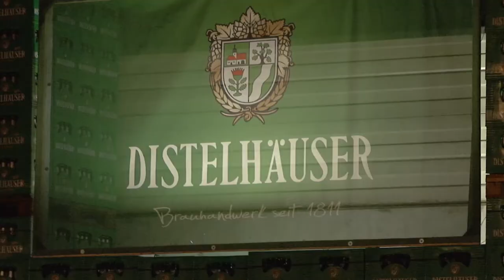Distelhäuser Clubparty 2017!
Das war die Distelhäuser Clubparty 2017! Über 1.500 Clubmitglieder sorgten für super Stimmung zusammen mit den Isartaler Hexen und DJ Mac!